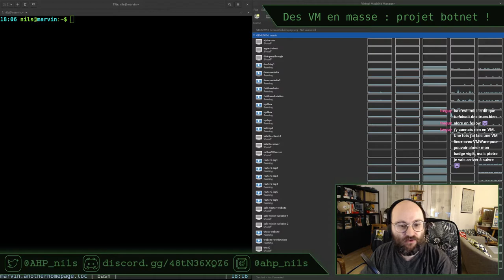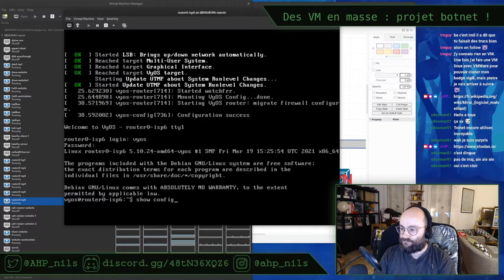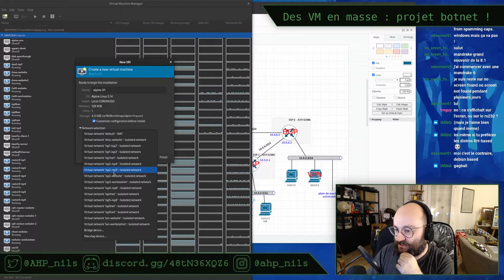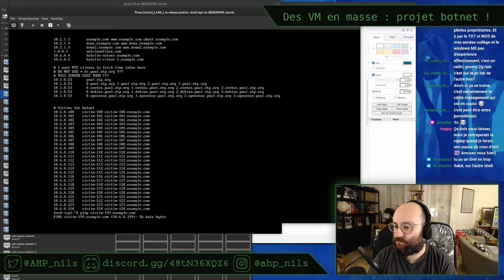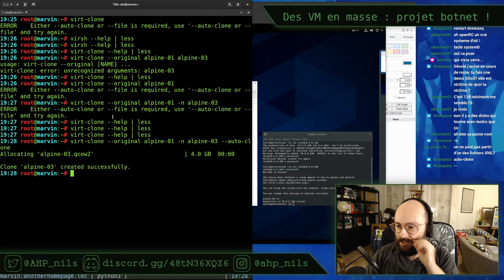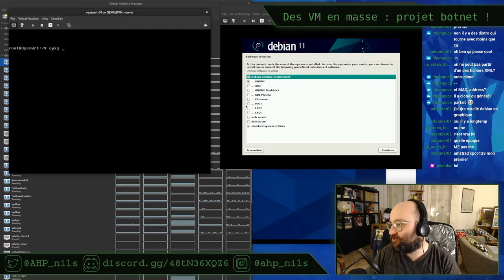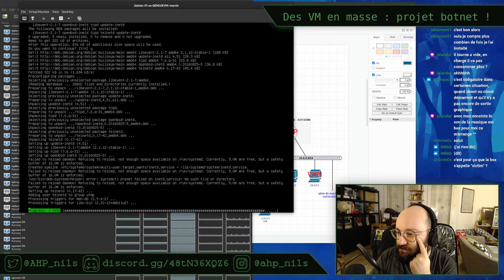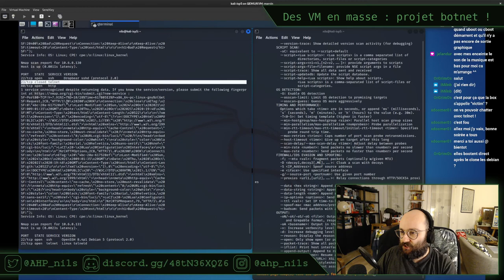Projet Botnet épisode 0 : des VM en masse - Stream du 28 octobre 2021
Ce stream marque le début d'une nouvelle série, le projet "botnet". Le but est de produire, dans mon homelab, et sans sortir sur Internet, une sorte de maquette du botnet Mirai. Pour cela je vais donc créer de nombreuses machines virtuelles sous Alpine Linux, Debian mais aussi OpenWRT ! Grâce à la possibilité de KVM et de libvirt de cloner des machines virtuelles, je ne vais installer que 3 d'entre elles et finir avec plus de 30 futures victimes à compromettre.

Rendez-vous chaque jeudi vers 20h00 sur Twitch pour voir la suite de ce projet. Je streame aussi le dimanche vers 18h00 sur d'autres sujets technologiques !